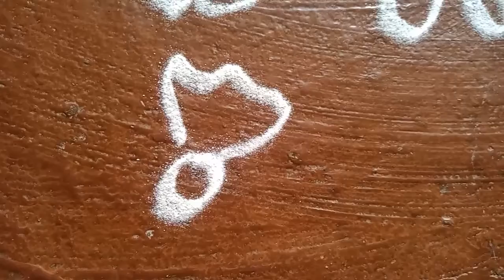Flower rangoli design 🌺🌸🌹